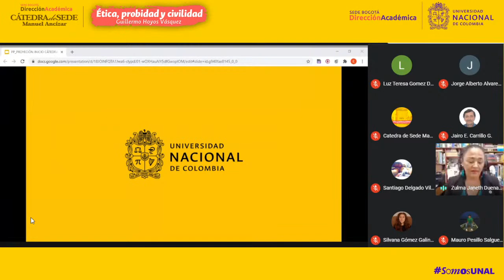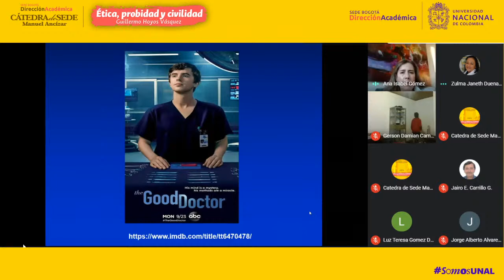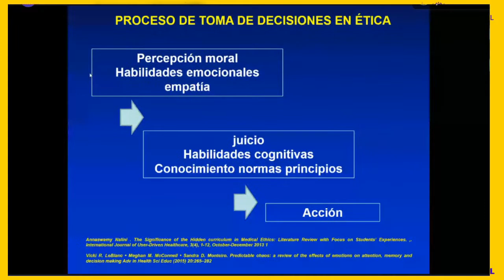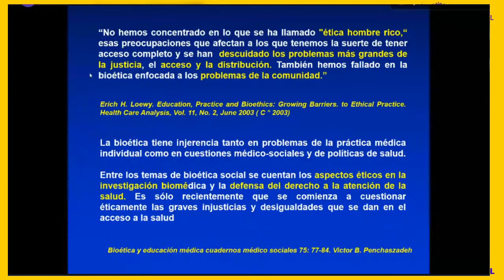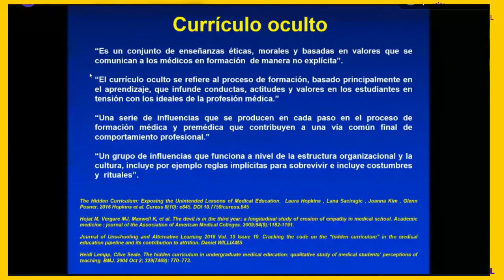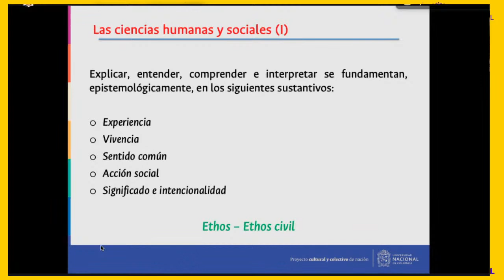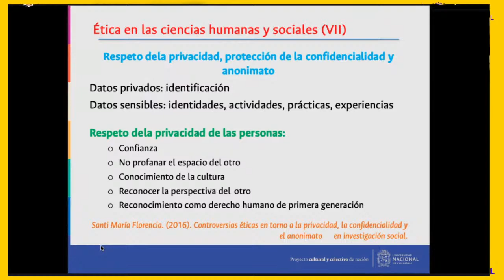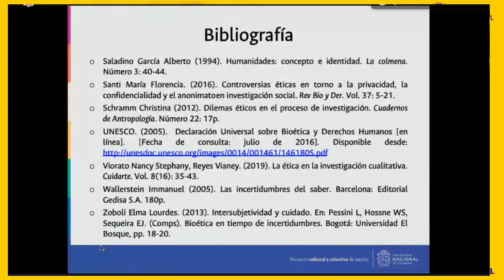17 de septiembre - CÁTEDRA de SEDE Manuel Ancízar 2020-2S